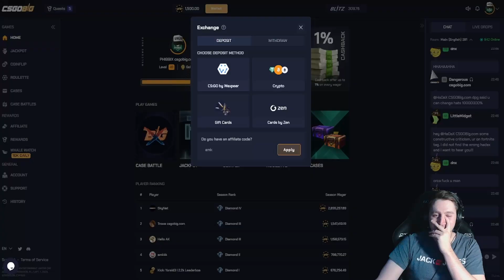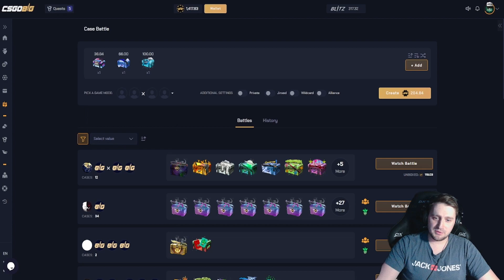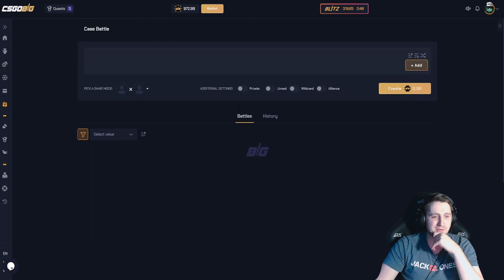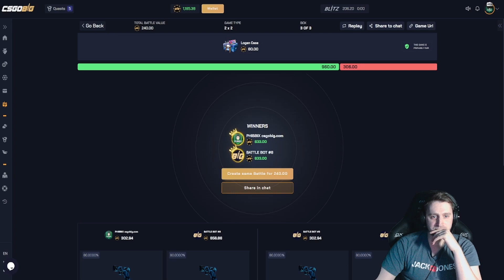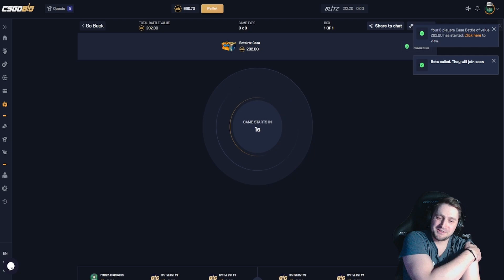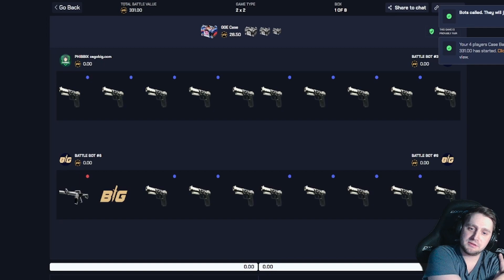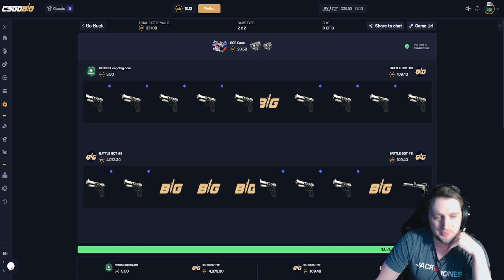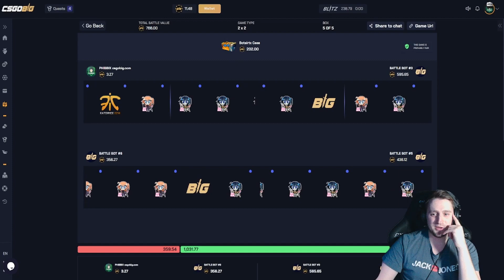MASSIVE HOWL PULL FOR AN INSANE COMEBACK!!!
SUPPORT ME:

▶︎ Enter Code "Phibbix" at Sign up on CSGOBig to support me!
▶︎ Code "PhibbiX" on HypeUP for a 5% extra!

Please do not imitate whatiam doing as a means to make money. Gambling is highly addictive so make sure you always gamble with money you can afford to lose, and always take advantage of responsible gambling functionality.